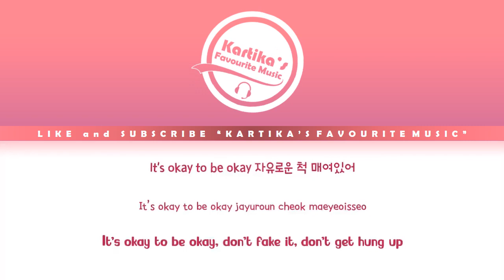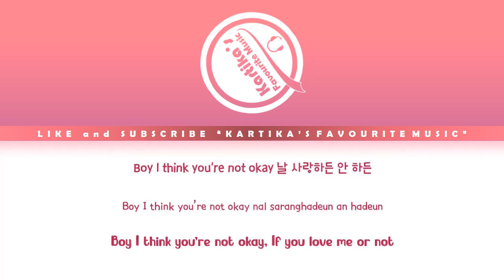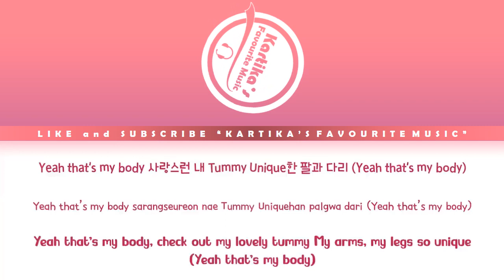HWASA (화사) – I Love My Body (HAN-ROM-ENG LYRICS – 가사)